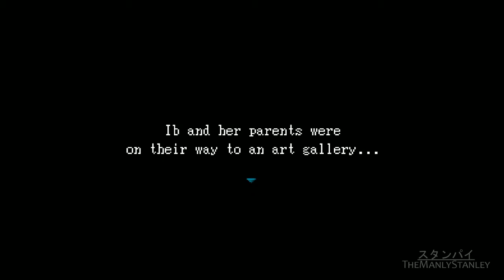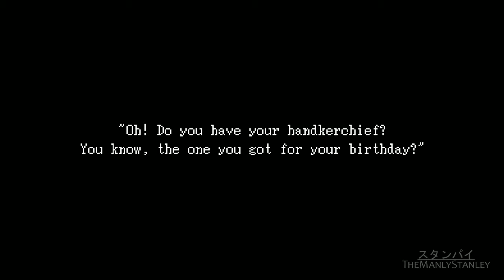【Ib Let's Play】 Part 1 - Welcome to the Gallery {TheManlystanley | Stanpai}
Join me as I begin my journey through the art gallery of "Ib" in my first Let's Play for this channel.